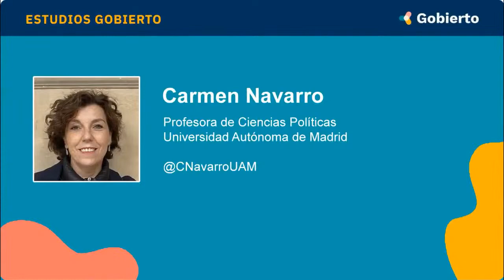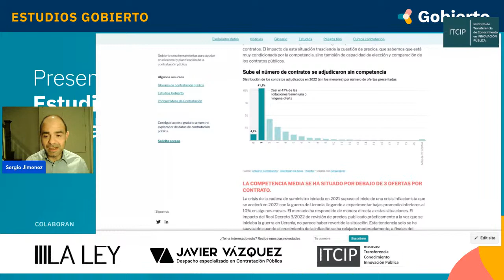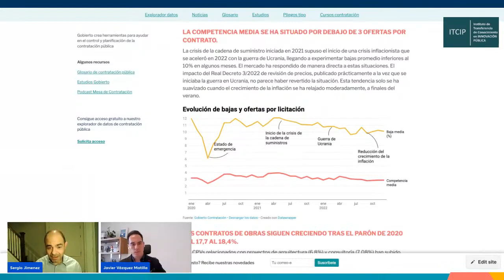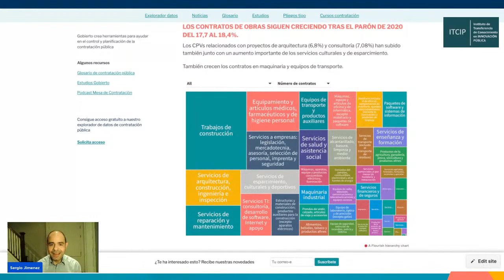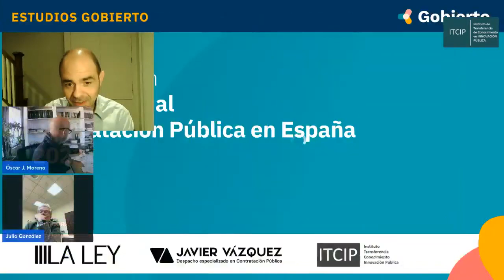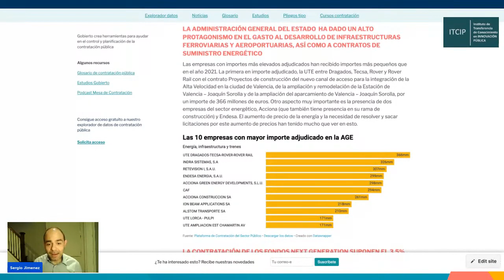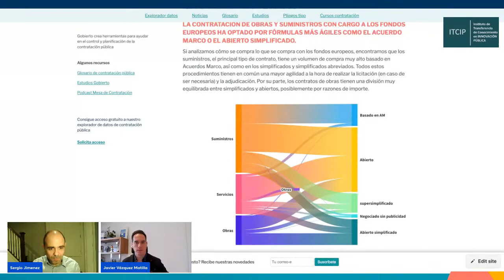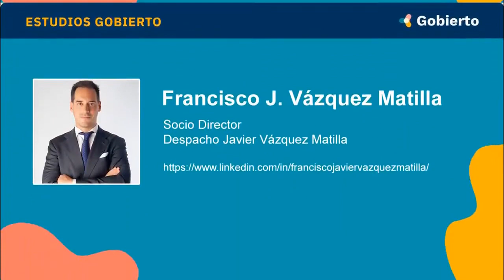Presentación del Estudio Anual Contratación Pública en España 2022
Con motivo de la presentación del Estudio Anual Contratación Pública en España 2022: cambiando la manera de hacer la compra pública, se realizó un coloquio el día 1 de marzo de 2022.
En el participaron:
- Julio González García, Catedrático de Derecho Administrativo de la Universidad Complutense y Secretario General de Correos
- Francisco Javier Vazquez Matilla, abogado especialista en Contratación Pública y socio director del bufete de abogados Javier Vazquez Matilla
- Carmen Navarro Gómez, profesora de Ciencias Políticas de la Universidad Autónoma de Madrid
- Oscar Javier Moreno Ayza, Interventor del Ayuntamiento de Vinaròs y coautor del blog fiscalizacionlocal.es

Con ellos analizamos los 10 datos más relevantes de lo que ha pasado con la contratación en este año, la inflación y la gestión de los fondos Next Generation.